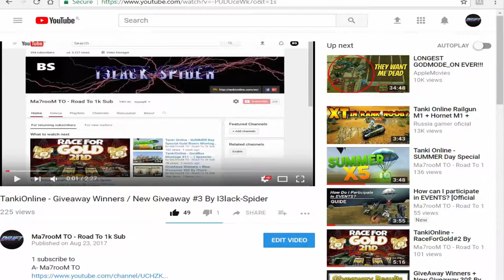TankiOnline ~ GiveAway Winner + My New Nickname